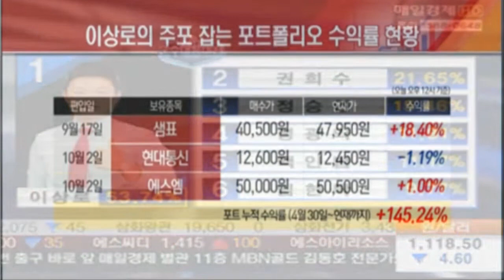이상로의 빨간주식 인사말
이상로의 새빨간투자입니다.
10년동안 문제없이 빠짐없이 주식시장을 꾸준히 지켜왔습니다.
꾸준함, 성실함을 가지고 지금까지 왔습니다.
경제방송 최초 최고 수익률을 달성하기도 했고,
매일경제TV, MTN, 서울경제TV, SBS CNBC 등 다양한 경제방송에서 최고수익률을 기록하기도 했습니다.
시장이 힘들때도 꾸준하게 수익낼수 있는 비결이 있습니다.
원칙과 기본을 지키는 투자
이상로의 빨간주식 입니다.